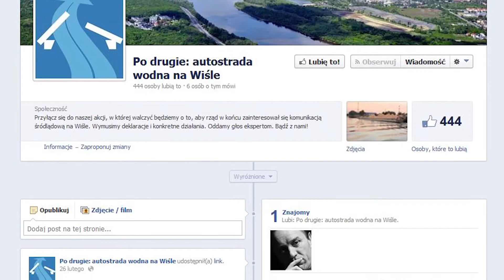Dolna Wisła jako dobro wspólne - debata okrągłego stołu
Mariusz Szmidka, redaktor naczelny "Dziennika Bałtyckiego"

Wisła to królowa polskich rzek. Nadrzędnym interesem publicznym powinna być konieczność odbudowy tej drogi wodnej oraz nawiązanie do jej świetności z przeszłości. Nie powinniśmy, oczywiście, zapominać o transporcie drogowym i kolejowym, ale śródlądowy jest równie ważny.

VII Pomorski Kongres Obywatelski, 12 kwietnia 2014 r.

Sesja tematyczna: Dolna Wisła jako dobro wspólne - debata okrągłego stołu

realizacja: Dźwiękownia